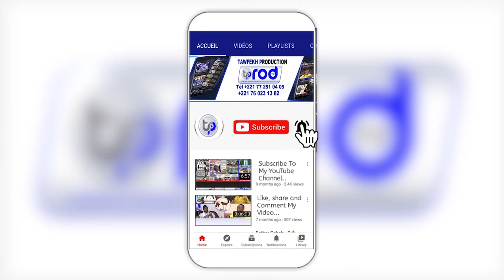MAGAL 2021 Li Lepp Dagne Koy Téré Touba ci Grande Mosquée de Touba Déclaration S.Bassirou Abdou Khad